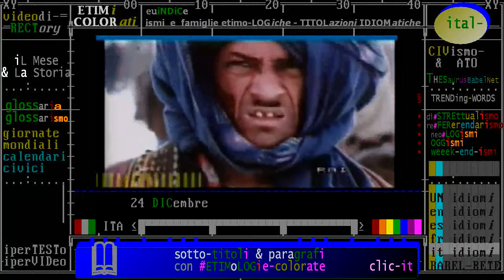§.1/- (occupazioni & Storia) 24 dicembre 1979: guerra Russia IN Afghanistan - MEZZO MILIONE morti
- Civismo & ATO
:raistoria:  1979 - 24 dicembre 1979: Afghanistan la guerra infinita
- 24/12/1979 -  La crisi politica in Afghanistan raggiunge il suo zenith. Dopo le richieste di aiuto da parte del leader afghano Karmal, le truppe sovietiche invaderanno, pochi giorni dopo, il paese asiatico. Per quasi dieci anni lâ€™Afghanistan si trasformerÃ  in un Vietnam russo. Alla fine dellâ€™occupazione si conteranno ... Leggi tutto